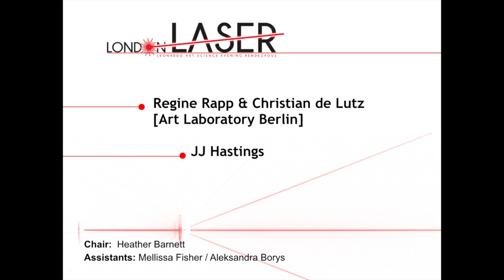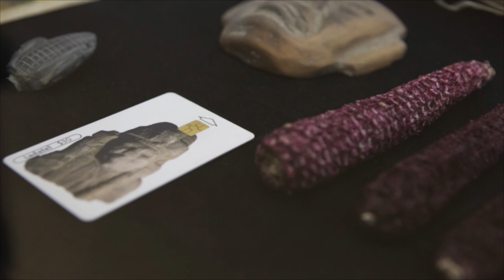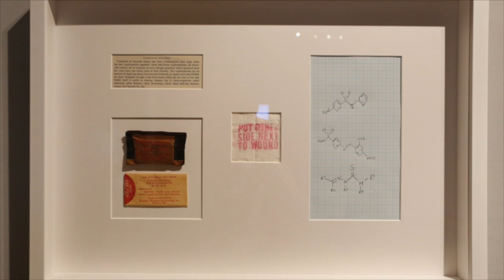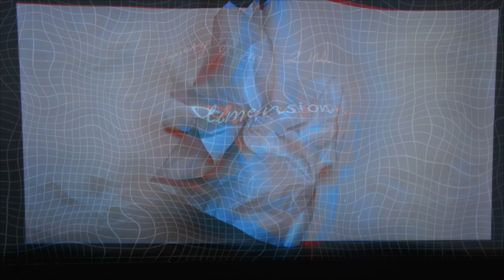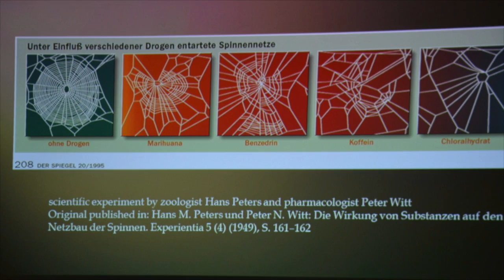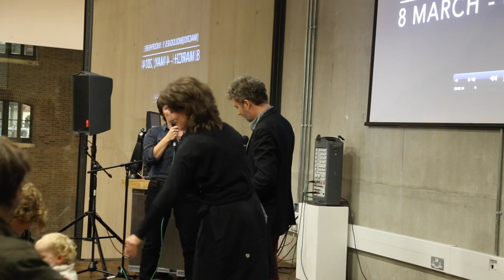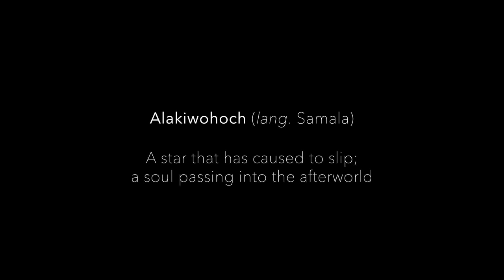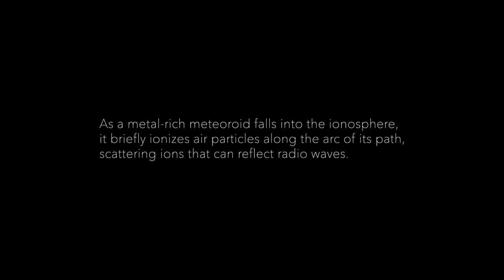LL11 Art Laboratory Berlin and JJ Hastings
London LASER 11

Regine Rapp is an art historian and curator working in the fields of image/text theory, artist books, installation and art & science collaborations. Christian de Lutz is a visual artist and curator interested in technology and science. They are the directors of Art Laboratory Berlin which, co-founded in 2006, has produced over 35 exhibitions and numerous conferences, seminars, performances and workshops. Their talk The Biological Sublime in 21st Century Art focused on the fluid boundaries between visual arts, biology and the humanities with specific examples of art/science collaborations and new hybrid forms. artlaboratory-berlin.org

at 58:37
J.J. Hastings’ work focuses upon the intersection and interplay of art and science - from philosophy to praxis - merging scientific and artistic research. She holds advanced degrees in both Biology and Bioinformatics, and an MA Art & Science from Central Saint. Recent residencies include the Khoj Workshops in Delhi, SymbioticA in Perth, the Lumen Residency in Atina, Italy, and Ausstellingsraum Klingental in Basel. J.J. is also co-founder of the bio-creative consultancy The Kitchen with fellow CSM alumna and materials designer Amy Congdon, as well as a member of both the Lumen and London Alternative Photography Collectives. JJ talked about her work on the body as a contested space, focusing on the unique biological trace of our corporeal being through time.   jadenhastings.com

London LASER is a program of evening gatherings that bring artists and scientists together for informal presentations and conversation with an audience. Free of charge and open to the public, London LASER offers stimulating talks and encourages lively discussion in an informal academic setting.

London LASER is hosted by University of the Arts London (Central Saint Martins MA Art and Science and The Lens) and University of Westminster (Broad Vision art/science research and learning project), in association with Leonardo/ISAST (the International Society for Art, Science and Technology). LASER is a project of Leonardo® /ISAST.